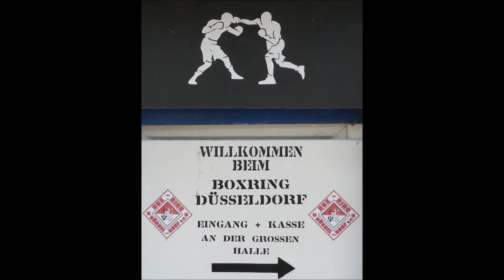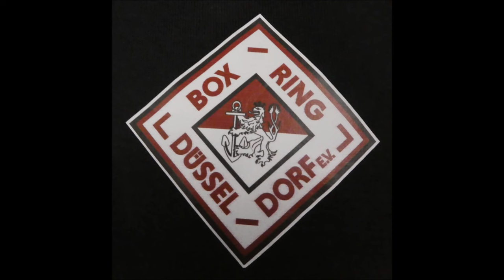14.09.2024 Düsseldorf * Boxring Düsseldorf * 7. Kampf * Ayoub Laroub vs. Janan Haj Suleimann